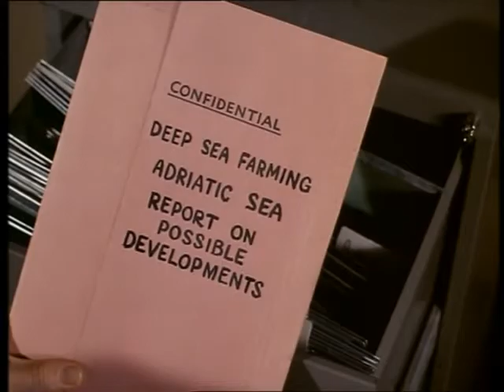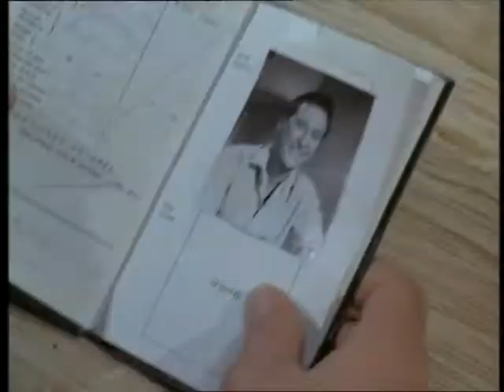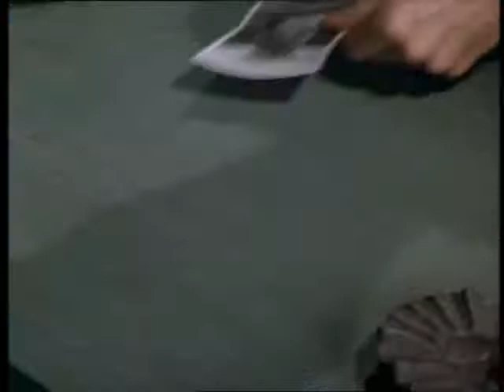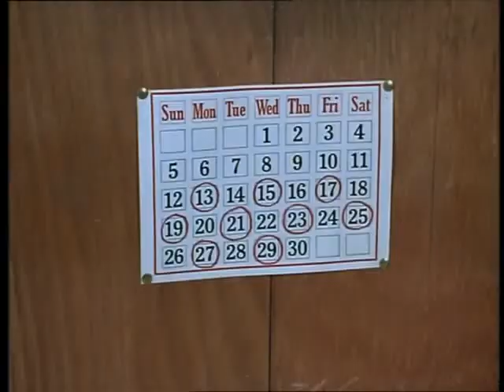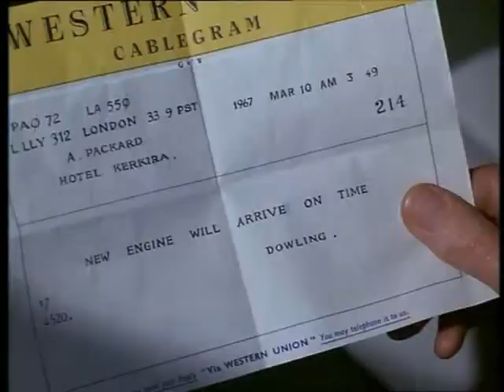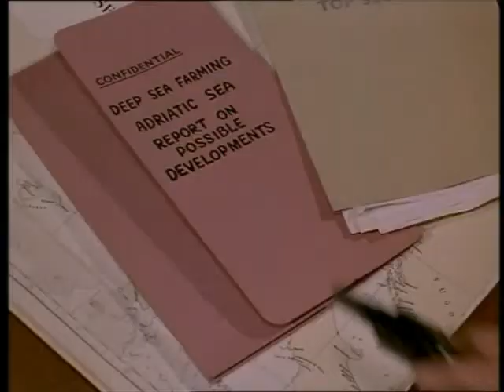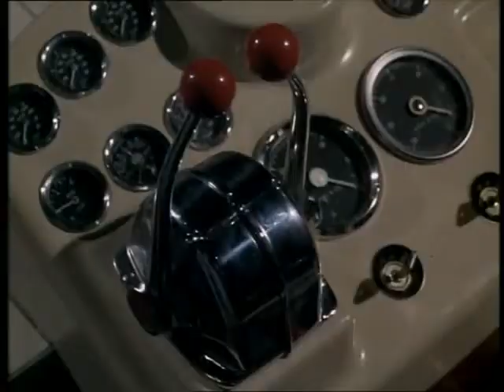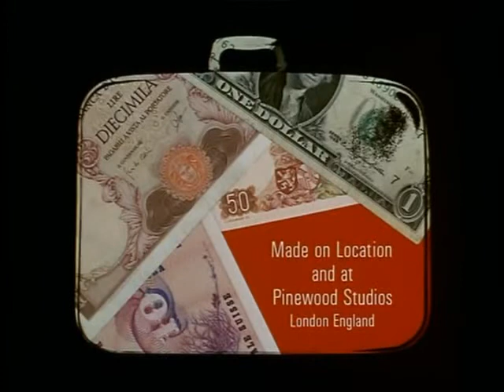Man in a Suitcase - The Boston Square